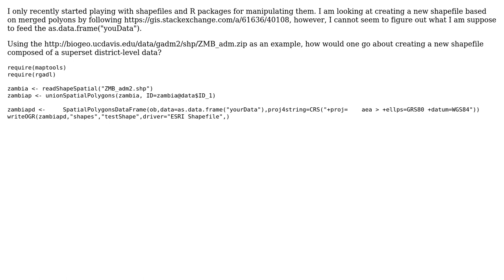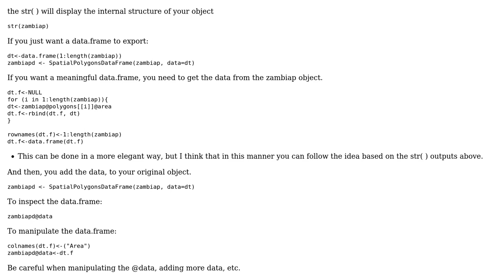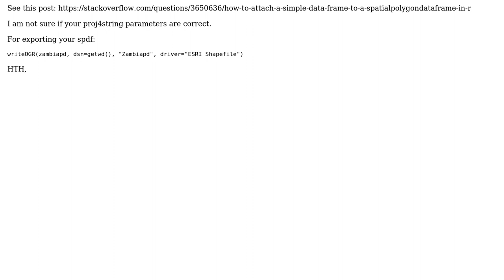GIS: Creating new shapefile after merge operation using unionSpatialPolygons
With thanks & praise to God, and with thanks to the many people who have made this project possible! You are responsible for your own actions.